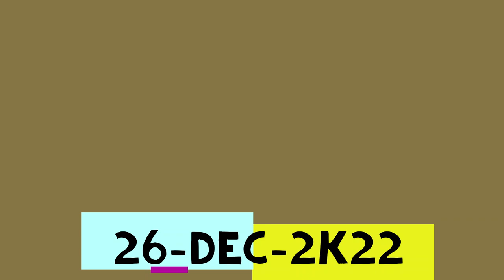phone hi gir gaya